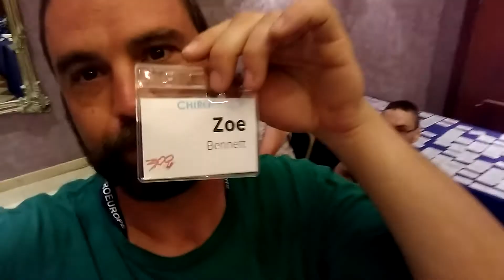Inspector Gates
Goofing around at a conference